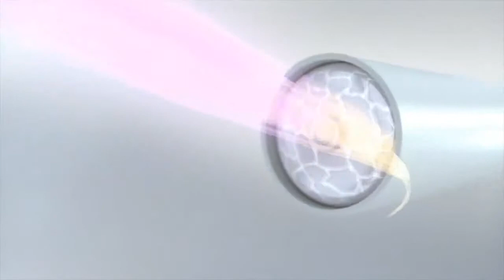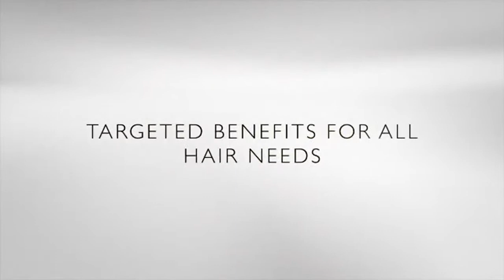SATINIQUE Hair Care